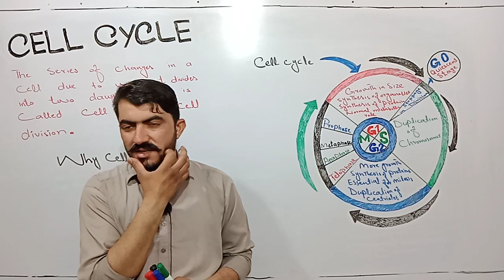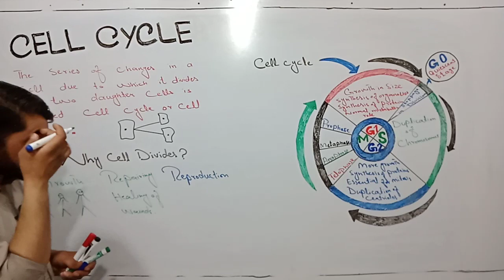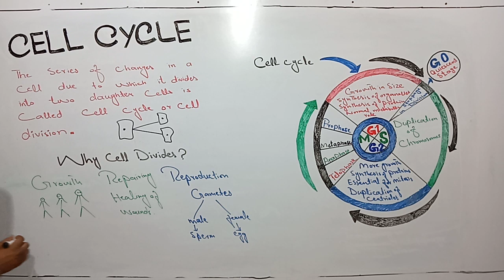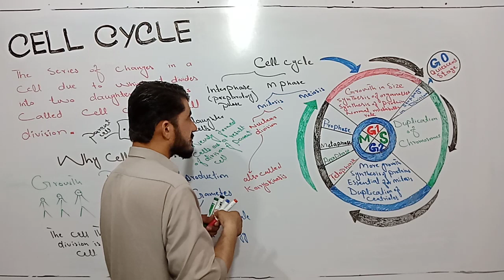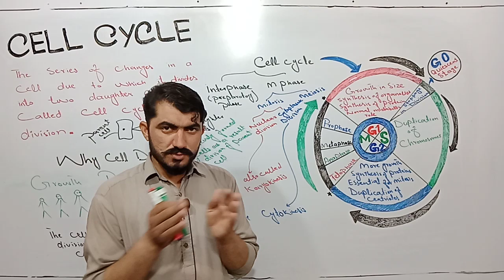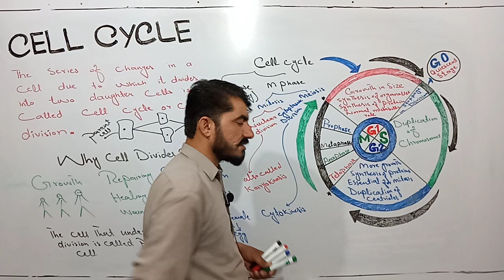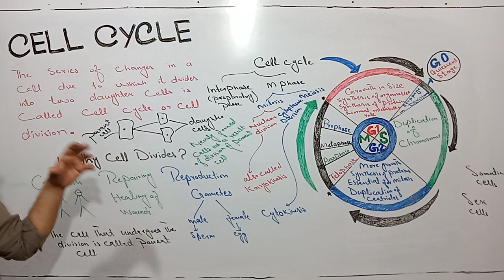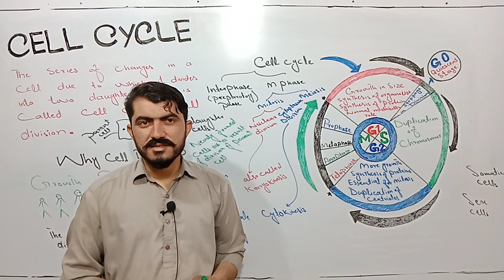Cell Cycle |Cell Division| Explained in Urdu and Hindi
Description:
Embark on an enlightening journey through the intricate world of cell biology with our latest YouTube video! Join us as we delve into the fascinating processes of the cell cycle and cell division, unraveling the mysteries of cellular replication and growth.

In this comprehensive guide, we break down the stages of the cell cycle, from interphase to mitosis and cytokinesis, providing clear explanations and vivid visual aids to enhance your understanding. Whether you're a student, a science enthusiast, or simply curious about the inner workings of life, this video offers valuable insights into one of nature's most fundamental processes.

From the regulation of cell cycle checkpoints to the intricate choreography of mitotic spindle fibers, we cover it all, shedding light on the mechanisms that drive cellular proliferation and ensure the continuity of life. With engaging narration and captivating animations, our video transforms complex concepts into accessible knowledge, empowering viewers to grasp the beauty and complexity of the cell cycle.Don't miss out on this educational adventure! Together, let's unlock the secrets of the cell cycle and gain a deeper appreciation for the marvels of the microscopic world.